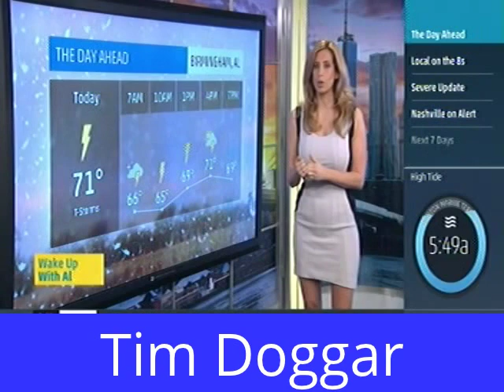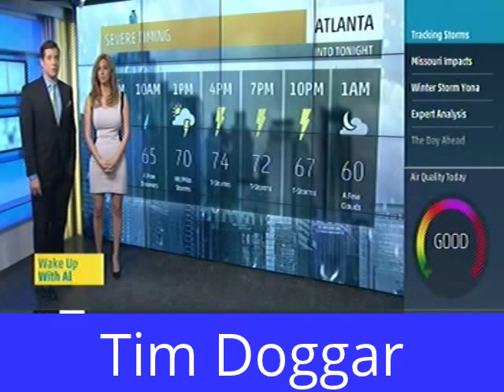Stephanie Abrams 4/4/14 Tight White Dress